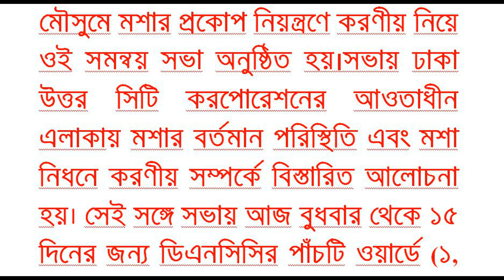মশা নিয়ন্ত্রণে ডিএনসিসির ক্র্যাশ প্রোগ্রাম শুরু আজ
১০ দিনের জন্য ডিএনসিসির পাঁচটি ওয়ার্ডে মশার প্রকোপ নিয়ন্ত্রণে সব বিভাগের ‘সমন্বিত ক্র্যাশ প্রোগ্রাম’ পরিচালনা শুরু হবে আজ। ডিএনসিসির স্বাস্থ্য বিভাগ, বর্জ্য ব্যবস্থাপনা বিভাগ ও প্রকৌশল বিভাগের সমন্বয়ে ১০ দিনব্যাপী সমন্বিত মশক নিধন কার্যক্রমের উদ্বোধন করবেন মেয়র মো. আতিকুল ইসলাম।বুধবার কুর্মিটোলা বিমানবন্দর এলাকার সিভিল অ্যাভিয়েশন স্কুল এন্ড কলেজ সংলগ্ন কাওলা খাল এলাকায় মন্বিত মশক নিধন কার্যক্রমের উদ্বোধন করবেন তিনি।এর আগে গত রবিবার রাজধানীর